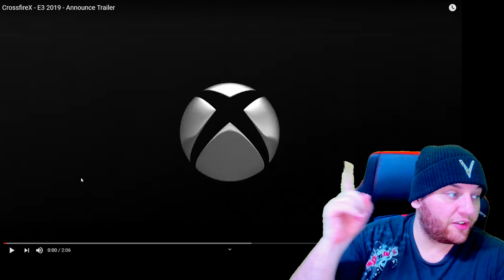CrossfireX - E3 2019 - Announce Trailer {SiMsReact}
➡ Quer ter acesso ao Discord, grupo secreto no WhatsApp e ainda ganhar muitas outras recompensas?
Se torne um APOIADOR BOLADÃO!